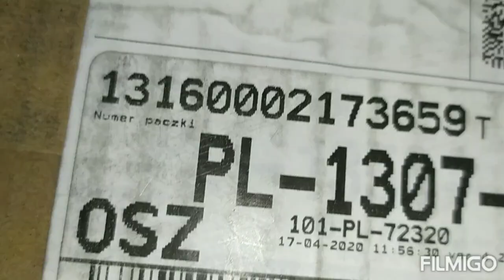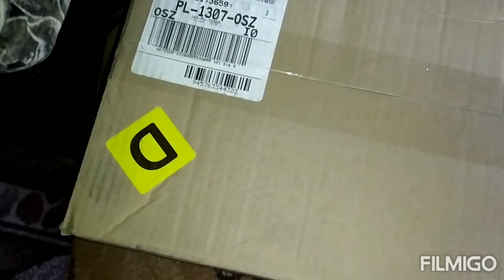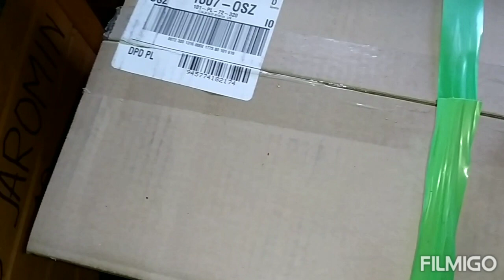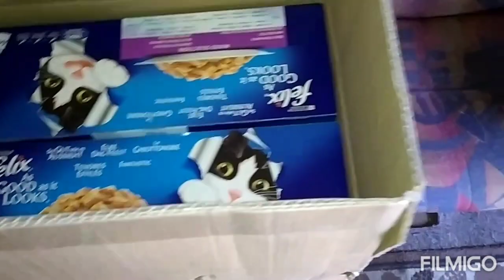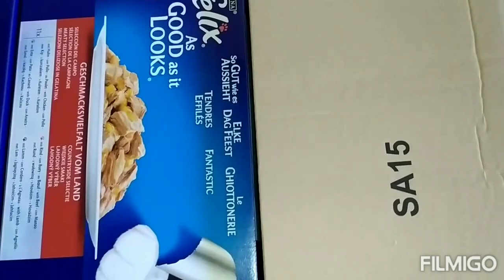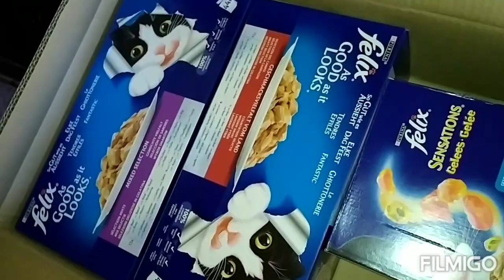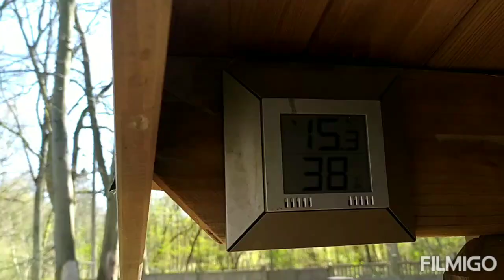DARCZYŃCY - podarowali nam 3 paczki saszetek Felixa : to pani Danuta i Anonim : 20.04.2020/16:05